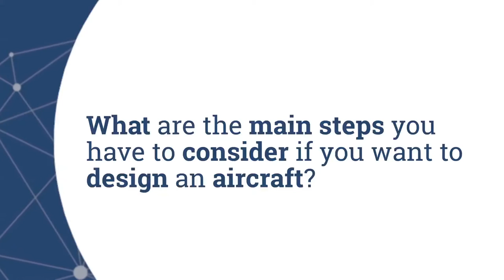AircraftDesign @ HOOU - Interview Prof. Scholz, English (2016)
"Aircraft Design" is the title of an Open Educational Resource (OER) at Hamburg Open Online University (HOOU). The video shows the interview with Prof. Scholz in full length. Prof. Scholz answers 9 questions and explains the goals, procedures and methods in civil aircraft design.

0:00 Introduction
0:30 Why are you fascinated by airplanes?
1:58 What is aircraft design about?
2:43 Why is aircraft design nowadays still relevant?
3:51 What are the main steps you have to consider if you want to design an aircraft?
4:49 How is a non-professional able to learn from the OER?
5:57 What is the target audience for the OER?
7:55 What is the outcome for a student?

A list of reports on aircraft design (in German and English):

SCHOLZ, Dieter: 2022: Kontamination des Trinkwassers in Flugzeugen.

BV-NFC, 2022: Technische Informationen und Hintergründe zur Start- und Landebahnverlängerung in Hamburg-Finkenwerder für den Airbus A380.

SCHOLZ, Dieter, 2022: Verkehrsflugzeuge am Lebensende.

SCHOLZ, Dieter, 2022: Airbus A380 – Ein Nachruf.

SCHOLZ, Dieter (et al., Eds.), 2021: Continuous Open Access Special Issue "Aircraft Design": Number 3/2021.

SCHOLZ, Dieter, 2021: Umweltschutz in der Luftfahrt – Hintergründe und Argumente zur aktuellen Diskussion.

SCHOLZ, Dieter (et al., Eds), 2021: 2021 International Aircraft Cabin Air Conference: Conference Proceedings.

SCHOLZ, Dieter (et al., Eds.), 2020: Continuous Open Access Special Issue "Aircraft Design": Number 2/2020.